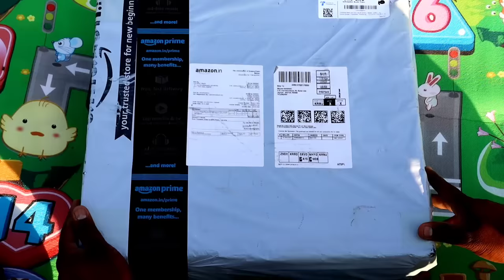Swimming Pool Muchatlu | Kannayya Videos | Trends adda Vlogs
Cho-Cho Inflatable Bath Tubs...